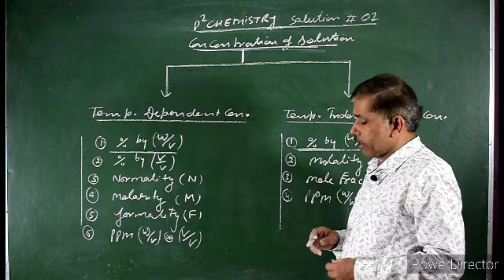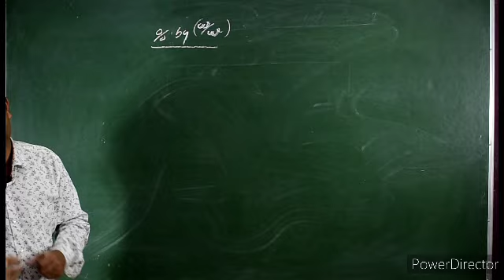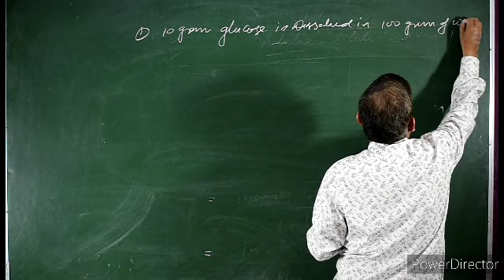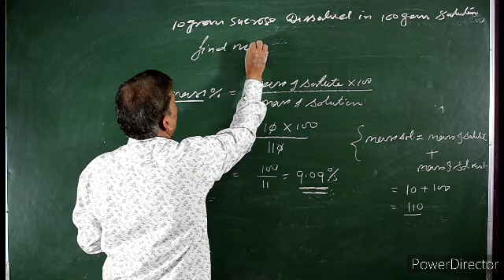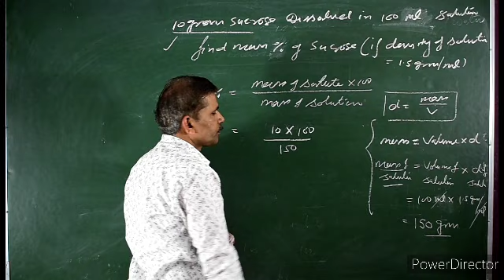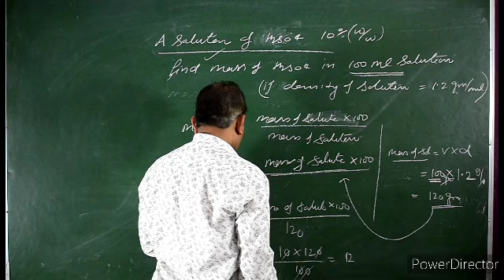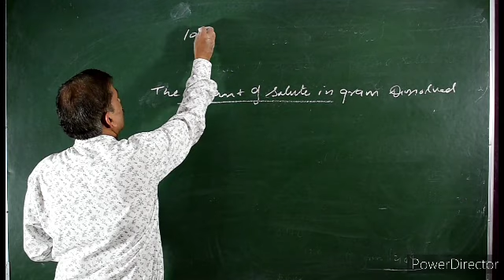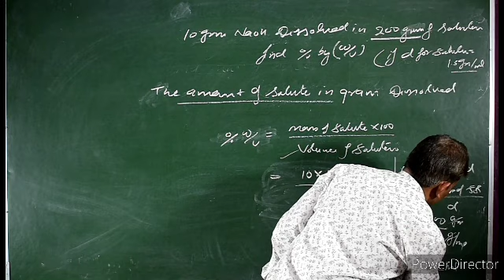Solution || class 12 || chemistry || LECTURE -2 || P2 chemistry